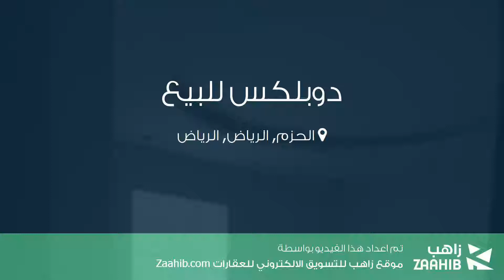دوبلكس للبيع في حي الحزم, مدينة الرياض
تفاصيل العرض:-

رقم: 4321543

ميزات:-

5 الغرف, 4 غرف أخرى, 5 عدد دورات المياه, 1 سعة مرآب السيارات, ملحق خارجي, غرفة خادمة, غرفة سائق, سكني, تجاري, صالة